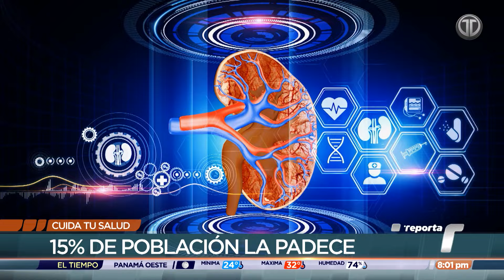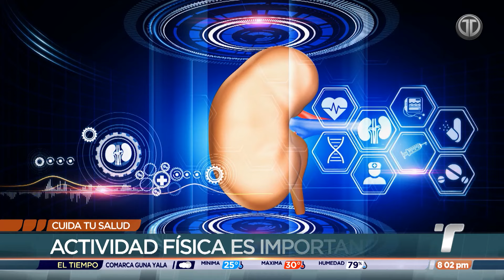Cuida tu Salud: Insuficiencia renal crónica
El 15% de la población panameña sufre de insuficiencia renal crónica, por lo cual se requiere tener una dieta balanceada y actividad física constante para evitar complicaciones.